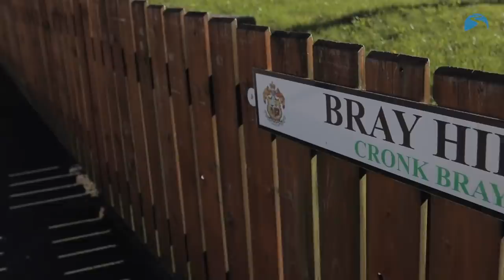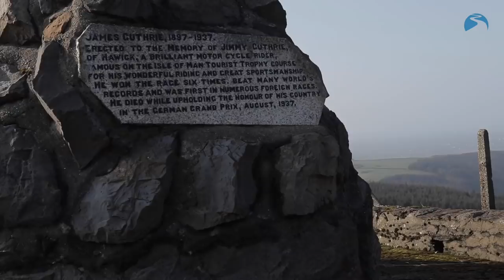McGuinness' Top 5 Isle of Man TT corners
23-times-a-TT race winner, John McGuinness, isn't called 'King of the Mountain' for nothing. The 'Morecambe Missile' took us on a lap of the Isle of Man's famous Mountain Course to show us which the most important parts of the circuit are for a decent lap time.

All aboard the Honda Fireblades and off around the 37.73-mile TT course we went.

LET’S CONNECT!